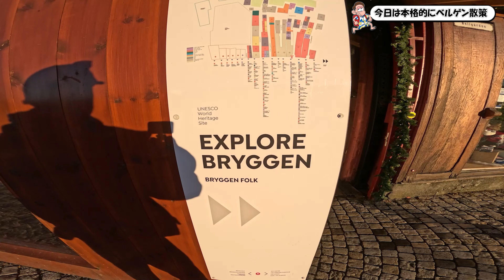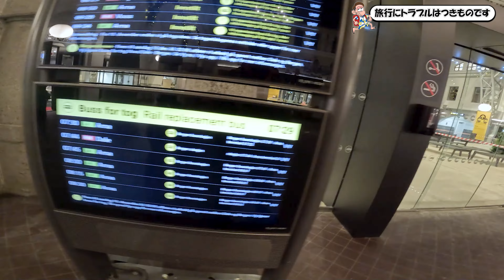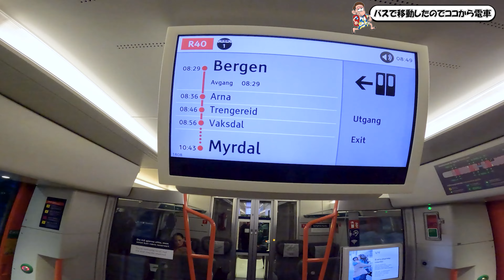映画の舞台となった世界遺産があまりにも美しすぎた！！ノルウェー第2の首都ベルゲン旅行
ルイフと直接絡みたい方はこちら！

00:00 冒頭
03:08 夜のベルゲン散策
05:17 本格的にベルゲン散策
06:49 ブリッゲン地区
08:42 地元の水産品
11:15 見どころ抜群
12:30 絶景中の絶景
14:14 歩きましょう!!
18:27 戻りました
20:43 フィヨルドへ

こんにちは！旅人！ルイフです。
「人生は一度きり。」という言葉が大好きです。

世界に魅了され、世界を旅しています。
コロナになってからは日本の良さを知り、離島にハマってます！

世界遺産、人、その土地の文化、絶景、ローカルフード、穴場、美味しい物、遊び他、行かないとわからない物を、
一緒に行ってるかの様な映像をお届けします！

激しく遊ぶ為に、激しく仕事する。

過去の経歴は、元バドミントン実業団選手（日本一、日本代表経験あり）
引退後、経営の道に進み、建設業、食品製造業、コンサル、商品企画、製造、販売を経て、
新事業を起こし、現在は仕事と人に恵まれ、仕事と遊びの理想としていたワークライフバランスが
整い、海外をバックパッカーとして訪れ、見聞を広げつつ、アウトドア、キャンプ、料理、ゴルフ、サーフィン、ウェイクサーフィン、車、登山、スキューバダイビングと遊びの幅を拡大中！

人は幸せになる為に生まれてきた。

その責務を全うするべく、全力で楽しみます。

そんな事を発信して参ります。

動画にしていない日常はこちら！